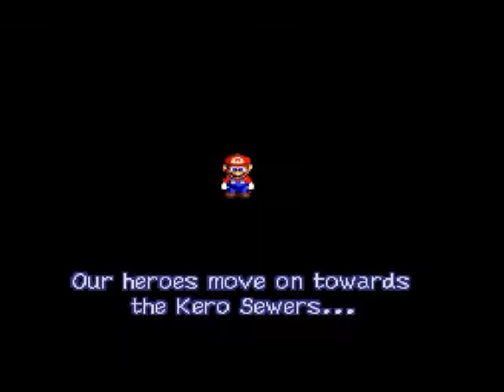Let's Play Super Mario RPG, Part 04 - The Threepenny Opera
We return to The Mushroom Kingdom to find that the place has been overrun by Shyguys bouncing on knives.  What is going on here?!